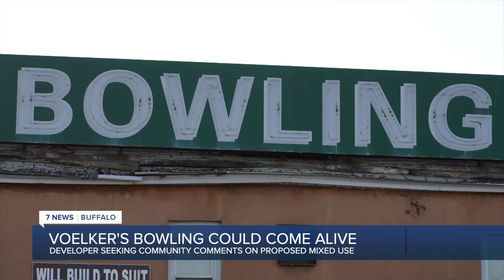'Do this the right way': Community voices concerns at Voelker's Lanes redevelopment meeting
Buffalo residents expressed concerns as developers propose a 275-unit mixed-use project for the Voelker's Lanes site.